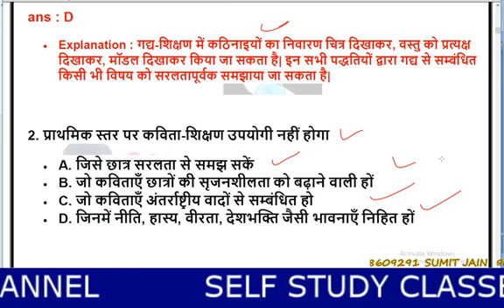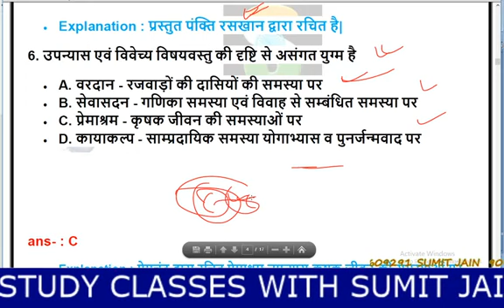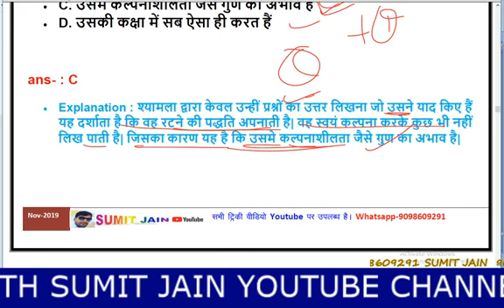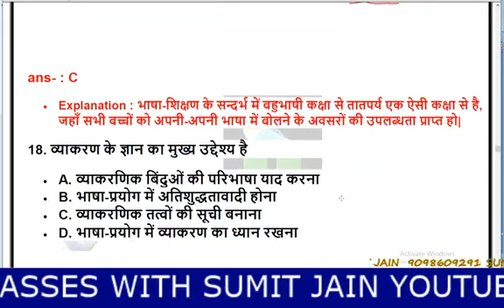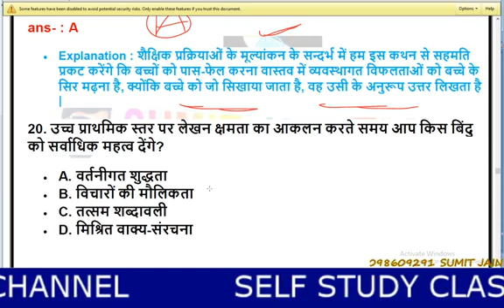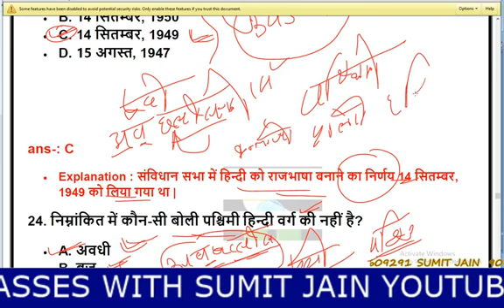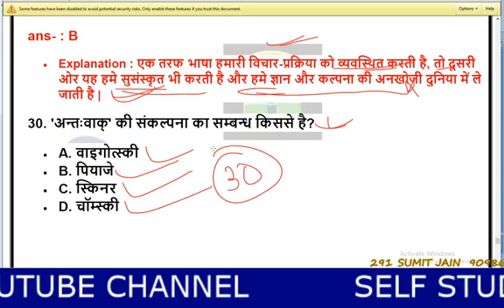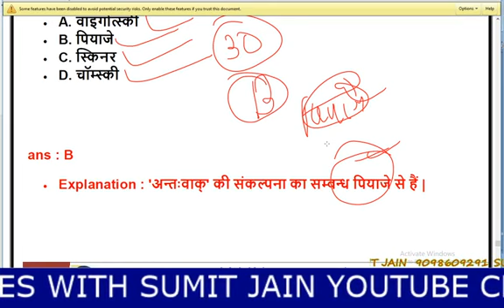.mp tet grade-3, Hindi pedagogy, हिंदी शिक्षाशास्त्र, शिक्षक भर्ती परीक्षा 2022, हिंदी टॉप प्रश्न